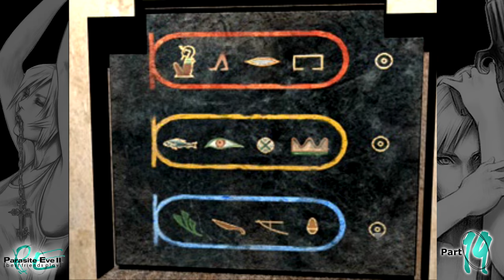Best Friends Play Parasite Eve II (Part 19)